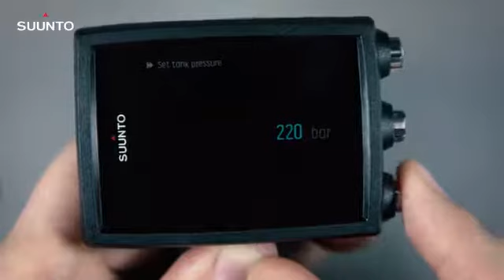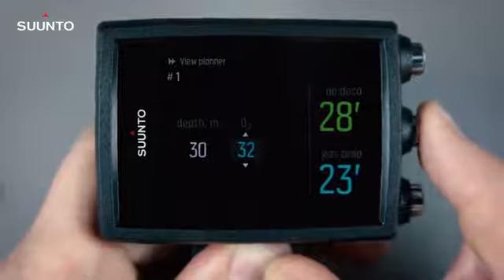Suunto Eon Core how to use dive planner